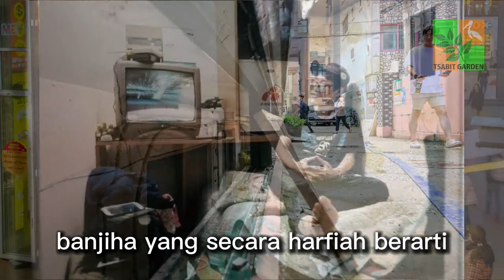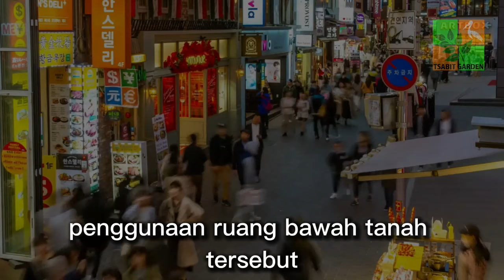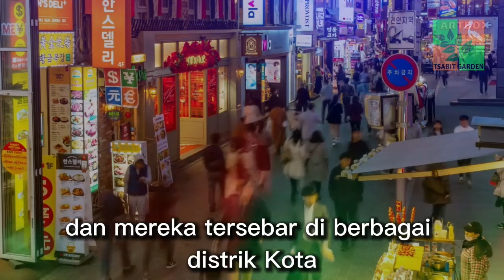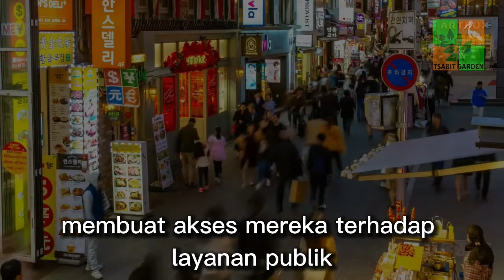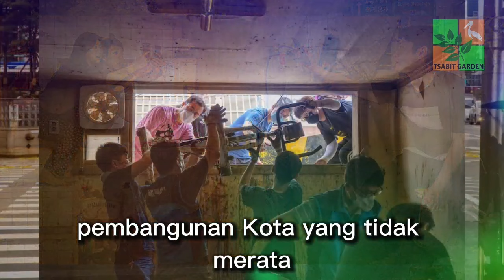MIRIS, Banjiha: Kehidupan Bunker dan Kemiskinan yang Tersembunyi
Banjiha, yang secara harfiah berarti "rumah separuh", merupakan fenomena perumahan yang muncul di Korea Selatan pada paruh kedua abad ke-20 sebagai hasil dari perkembangan ekonomi yang cepat. Sejarahnya terkait erat dengan modernisasi dan urbanisasi yang pesat di Korea.
Setelah Perang Korea (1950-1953), Korea Selatan mengalami periode pemulihan ekonomi yang signifikan. Pada masa itu, ada kebutuhan mendesak akan perumahan yang terjangkau bagi penduduk yang terpengaruh oleh perang. Urbanisasi yang cepat memicu krisis perumahan di Korea Selatan pada tahun 1960an. Permintaan akan perumahan melampaui pasokan yang tersedia, sehingga menyebabkan harga tanah yang meroket. Pada awalnya, pemerintah Korea Selatan mencoba menangani krisis perumahan dengan berbagai kebijakan, namun upaya tersebut tidak cukup efektif.

- Pixabay.com
- Freepik.com
- Google images
- Yahoo Images